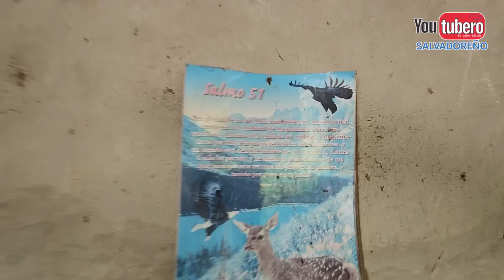ASÍ ERAN LAS CASAS DE CAMPO DE BAHAREQUE EN EL SALVADOR Youtubero Salvadoreño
Somos el primer Canal que surgio en El Salvador en 2006, somos los mas antiguos, con 15 años de existencia, biblioteca de videos de todo El Salvador.